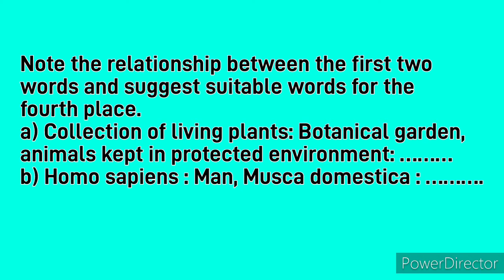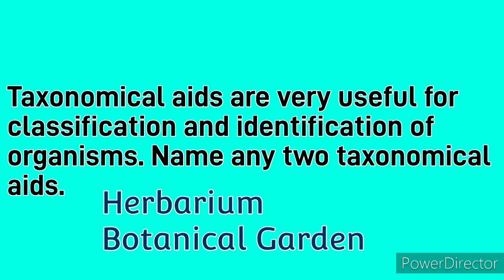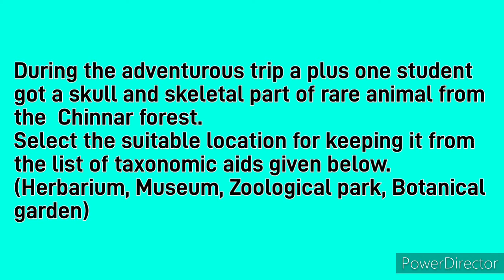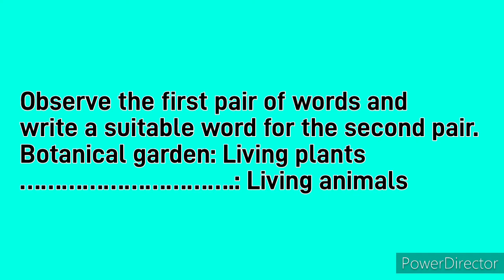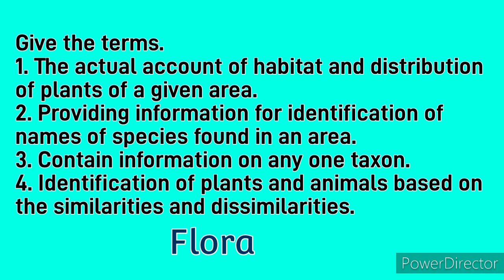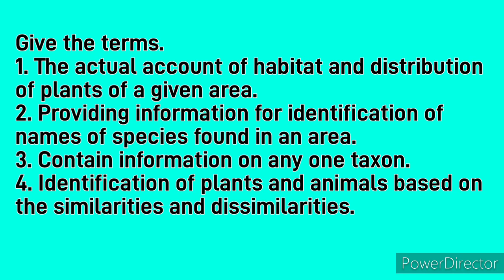Plus one biology Important Questions | The living world | Focus area zoology +1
This is an educational channel, where you can find a lot of videos of notes of the chapters in the scert books, USS coaching classes, answers of victers worksheet etc... We also try to upload videos on your request through comments.